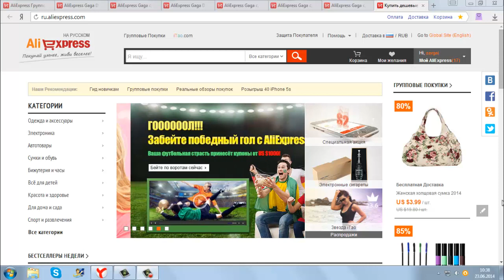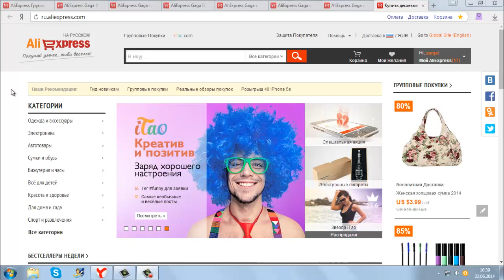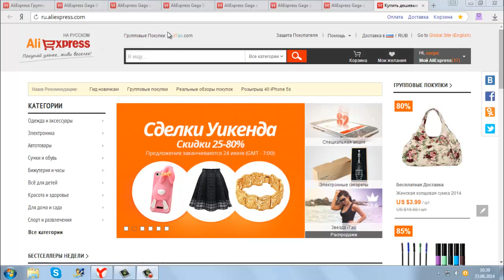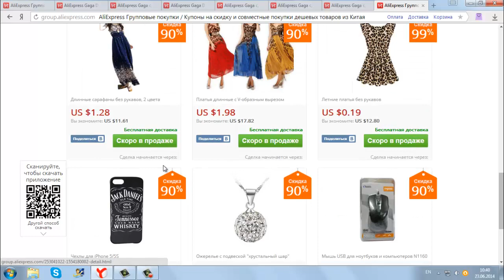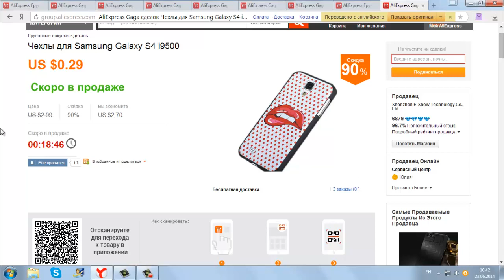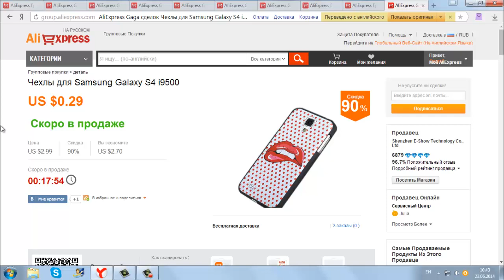Как подписаться на Групповые Покупки !!! ALiEXPRESS !!! Открою вам СЕКРЕТ !!!!